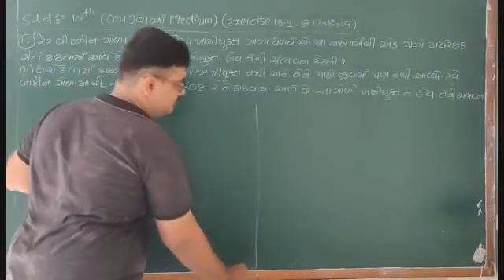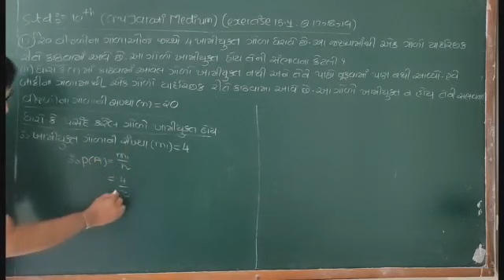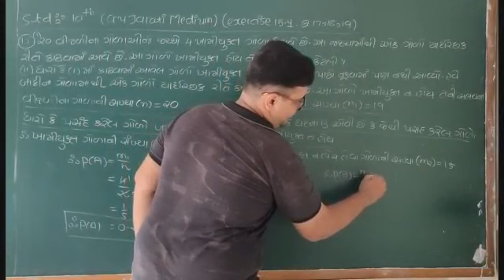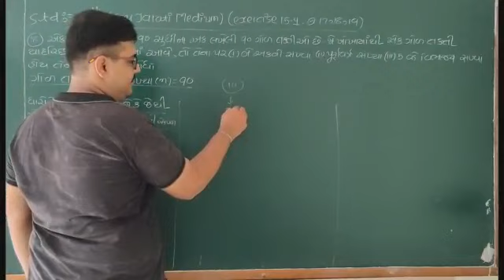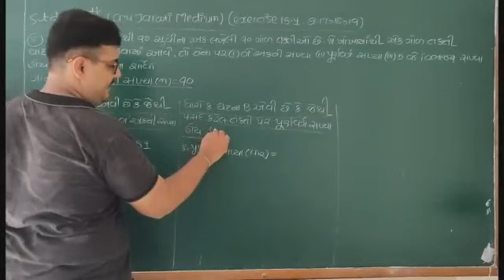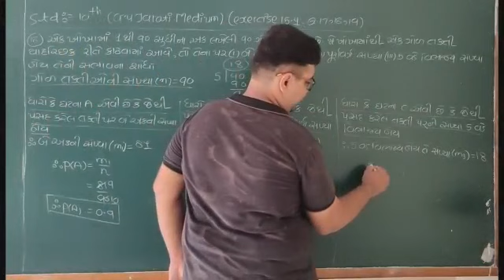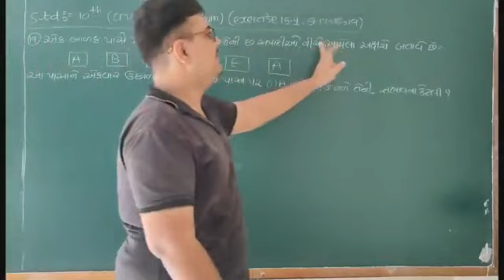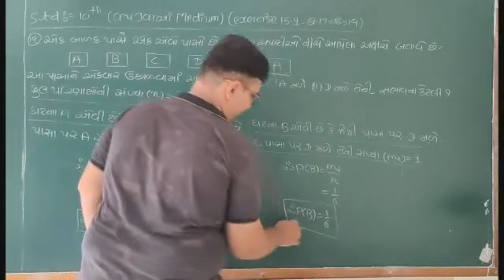STD:10 SUB:MATHS CHAP:15 EXERCISE:15.1 Q.NO.17.18.19